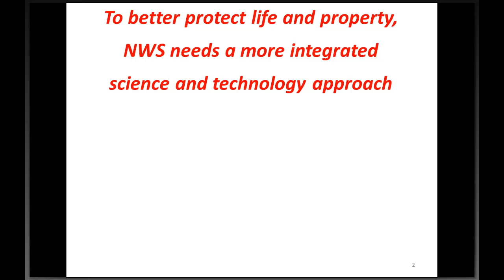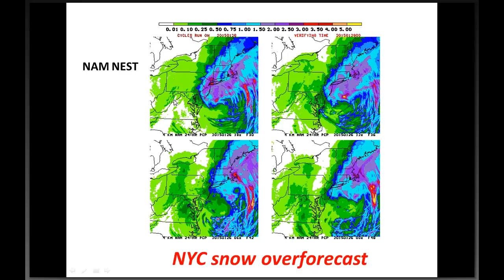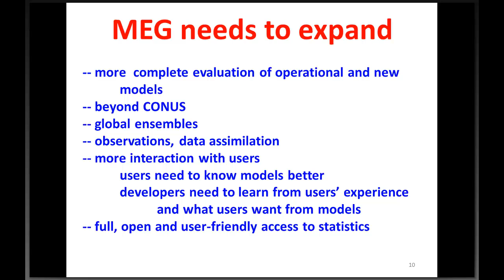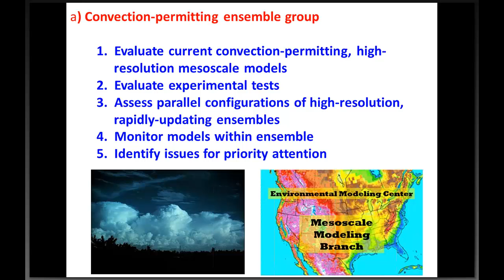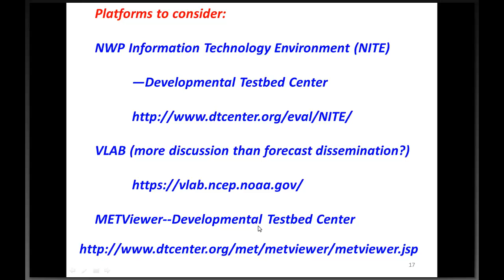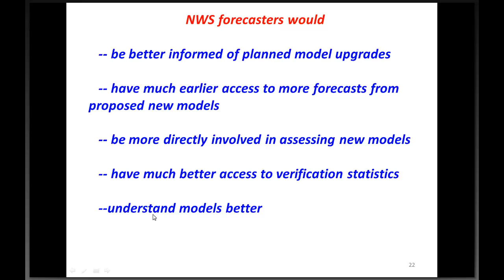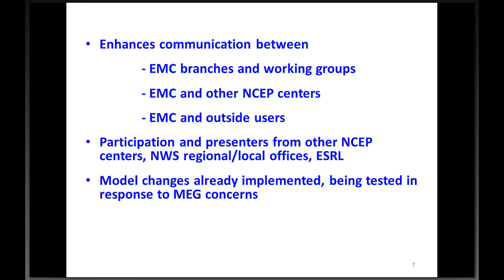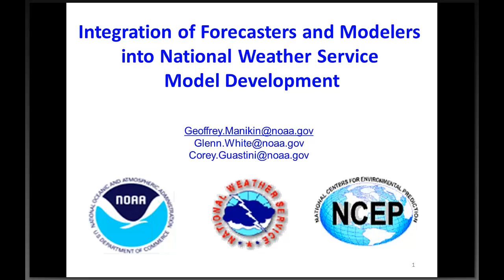Integration of Forecasters and Modelers into National Weather Service Model Development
Presenters: Geoff Manikin and Glenn White